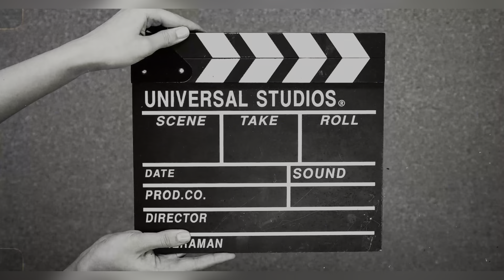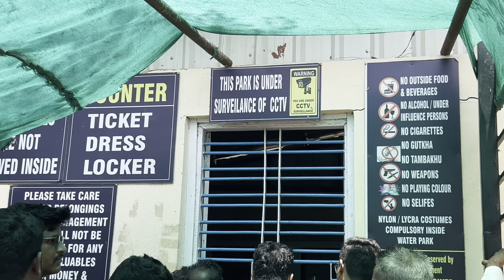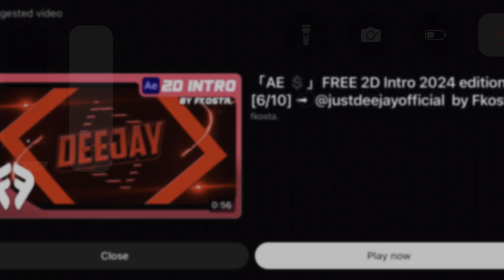Sri Bhaagya Amusement Park 🛝Shivapuram Bellary ||Spending a day with family❤️||DD Vlogs Karnataka